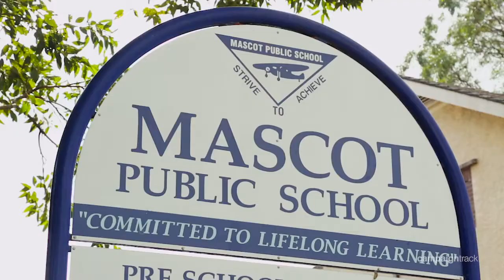NG Farah - Mascot, 77 Alfred Street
77 Alfred Street Mascot NSW

Marketed by:
N G Farah Kingsford
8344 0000